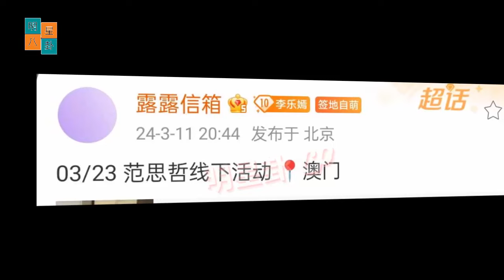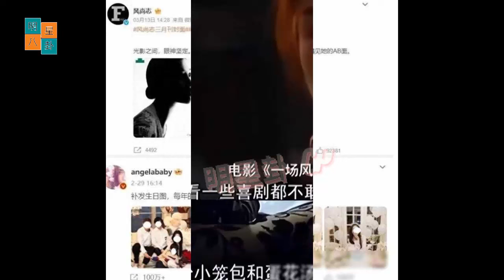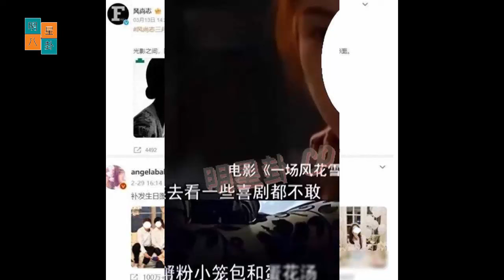赵露思将在澳门范思哲线下活动中大放异彩。 吴磊无法控制自己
Zhao Lusi will dazzle at the offline Versace event in Macau. Leo Wu couldn't control himself